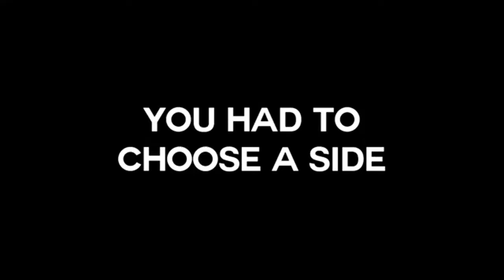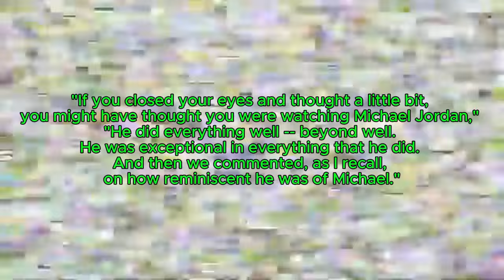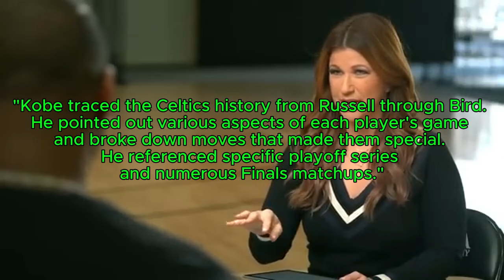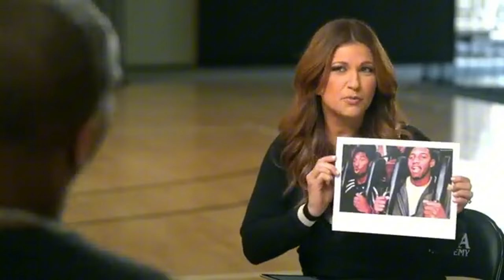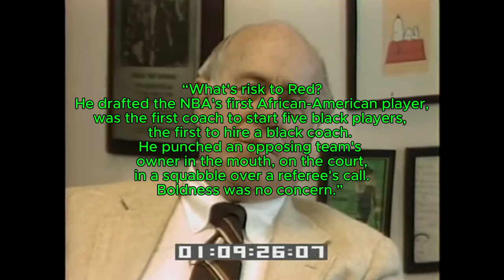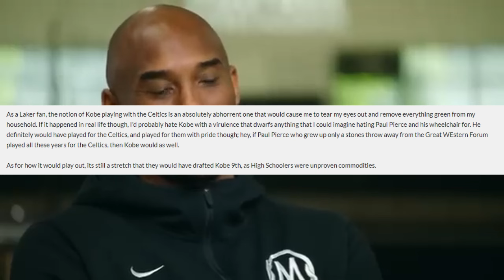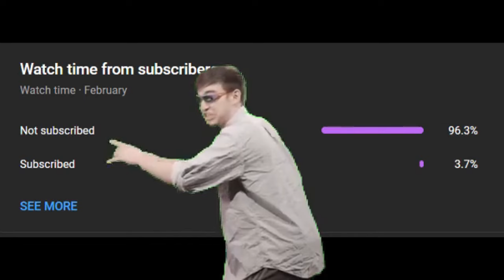What If Kobe Was A Celtic?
🕒Timestamps